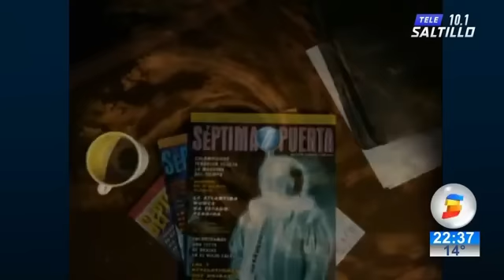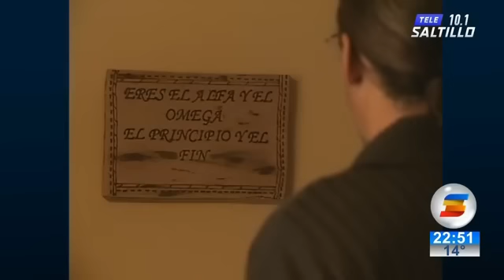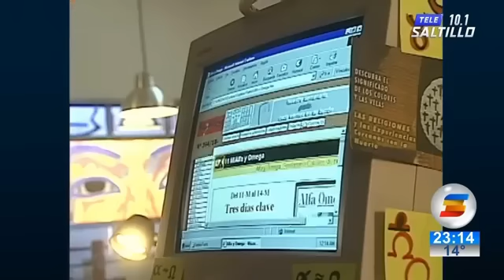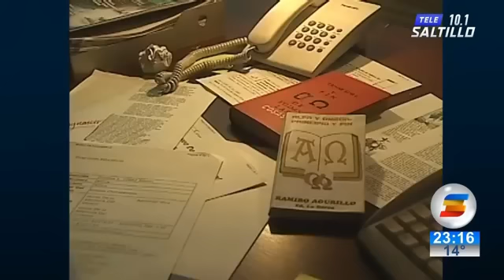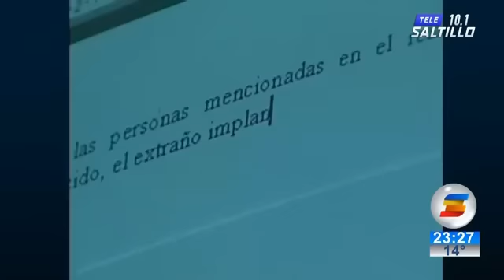La Séptima Puerta | La Otra | Capítulo 42